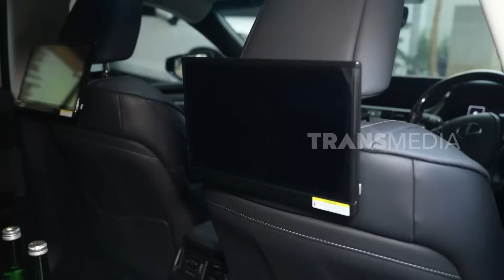Menjajal Mobil Mewah Farida Nurhan Seharga Rp1.5 Miliar | FYP (10/08/23) Part 4